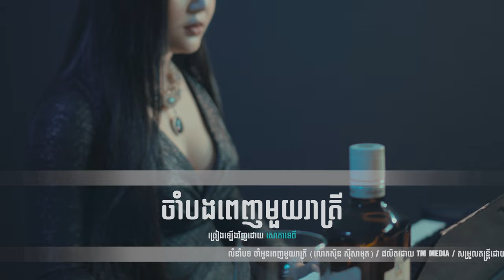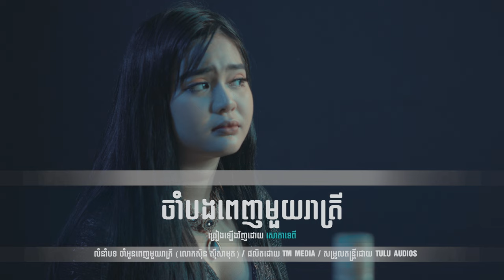ចាំបងពេញមួយរាត្រី. Jam bong penh mouy reatrey សោភាទេពី sorphea tepy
ចាំបងពេញមួយរាត្រី
លំនាំបទ ចាំអូនពេញមួយរាត្រី(លោកតាសិុន សុីសាមុត)
ច្រៀងឡើងវិញដោយ សោភាទេពី
ផលិតដោយ TM MEDIA
សម្រួលតន្ត្រី Tulu Audios
នេះជាឆានែលយូធូបផ្លូវការរបស់នាងខ្ញុំ សុភាទេពី